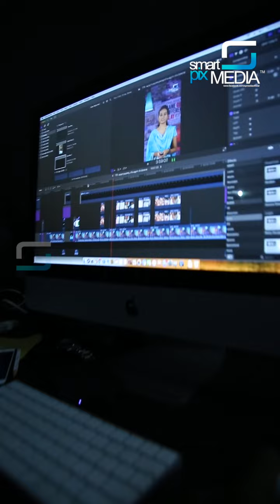2500 ഏക്കറിൽ ഒരു ശവപ്പറമ്പ് | Davis-Monthan Air Force Base | Smart Update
2500 ഏക്കറിൽ ഒരു ശവപ്പറമ്പുണ്ട് അമേരിക്കയിൽ. വിമാനങ്ങൾക്ക് വേണ്ടിയാണെന്ന് മാത്രം